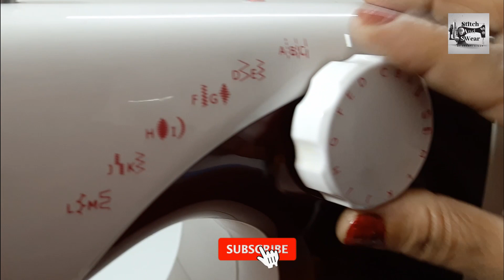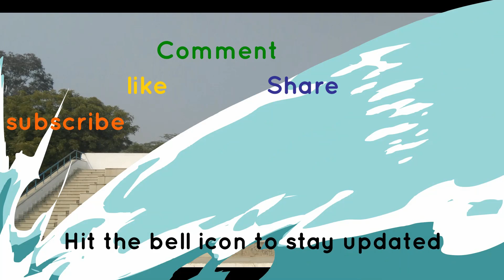How to Use Edge Joining Foot - Installation & Tutorial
Edge stitching or top stitching foot. What makes this foot (and other top stitching feet) unique is the blade in the center. It allows you to align the blade along the edge of your fabric or on the seam line.

How to Use an Edge Stitch Foot for Perfect Stitches

Since most sewing machines have the needle position default set at the center position, that means the blade and the needle are perfectly centered. If you need to ‘stitch in the ditch’ then you would keep your needle in the center position and run the blade along the stitching line. Doing this will give you perfect ‘stitch in the ditch’ centered top stitching.

The foot is designed so the sewist can top stitch or edge stitch a project. It has a 5mm needle slot to allow for adjusting the needle position. These features should be common on most brands.

Take the needle a click or two to the left (or right) and you have perfect top stitching 2mm from the seam. Continue to adjust your needle position and get an different look.

Ways to use this foot
The edge stitch foot is perfect for finishing a seam with double top-stitching – like you see in ready-to-wear garments. To achieve this look you will need to purchase a double needle.

Double Needle Stitching
Double needle stitching with the edge stitch foot will give garments and home decor projects a nice, clean finish.

Adding Ribbon
Occasionally you may want to attach something (like ribbon) that has a clean edge. This foot is perfect for such tasks. Align the blade along the clean edge and adjust the needle position. It’s that easy.

Pin Tucks
I know that Bernina (and other manufacturers) have specialty feet for making pin tucks. I don’t do a lot of heirloom sewing, so spending money on a pin tuck foot would not be cost effective. Instead, I use the Edge Stitch foot for making pin tucks.

By folding back my fabric and adjusting the needle position, I am able to achieve perfect pin tucks.

Applique
You may have noticed that I love to applique onto fabric. I always use my edge stitch foot for applique projects because it allows me to get perfect stitching around my design.

Without it, I might miss a spot or two when top stitching the applique to my fabric.

Fabric Joining
Occasionally, it is necessary to join two pieces of clean-edged fabric together. This is seen in heirloom sewing ~ especially when inserting lace, finished-edge to finished-edge. This technique can be achieved by running the blade between the two clean edges using a zigzag stitch.

You may recall that I’m a novice quilter, but I am sure there are numerous ways that an edge stitch foot could be useful to quilters. I would love for you to share some of your ideas.

Since edge stitching and top stitching are decorative, you can get really creative. Try a rayon thread combined with a decorative stitch for some fun top stitching